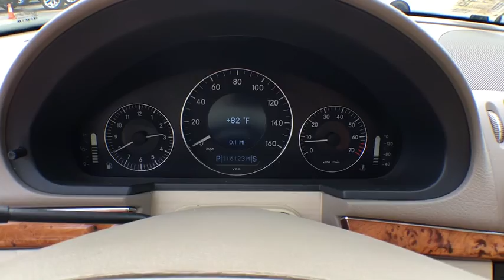2006 Mercedes-Benz E-Class Sterling, Leesburg, Vienna, Chantilly, Fairfax, VA T85030A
Atlas grey grille w/(4) chrome ribs  chrome surround|Dual aero-blade infrared rain-sensing windshield wipers w/heated windshield washer system|Dual heated pwr mirrors-inc: memory  integrated turn signals  Auto-dimming driver mirror|Front halogen foglamps|Neutral-tinted glass|Programmable daytime running lamps|Single red rear foglamp|Variable-focus halogen headlamps-inc: polycarbonate lenses  light-sensing auto-on headlamps  automatic lamp substitution|(4) reading lamps|10-way pwr front seats w/3-position memory  drivers adjustable lumbar support|12V pwr outlet|4-way pwr tilt/telescoping steering column w/memory  programmable easy-entry/ exit feature|AM/FM/weatherband stereo w/CD player-inc: 9-speakers  4-channel amplifier  automatic speed-sensitive volume adjustment  fiber-optic communication among components|Anti-theft alarm system w/towaway protection|Audible reminders & message-inc: open door  exterior lamp failure  headlamps on  parking brake on  low fuel/oil/coolant/washer fluid  remove ignition key|Auto-dimming rearview mirror|Automatic dual-zone climate control-inc: dust/pollen filters  humidity/ dewpoint sensor  rear air vents  tunnel mode w/one touch closing of all windows|Automatic environmental comfort lighting-inc: center console  door handles  all footwells  front/rear seating areas|Carpeted illuminated trunk w/tie-down hooks|Center console-inc: wood-trimmed rolltop cover  enclosed storage  removable dual front cupholders|COMAND cockpit management/data system-inc: large color-LCD screen  (10) soft key  controls AM/FM/weatherband radio & CD-player|Cruise control|Driver/front passenger seatbacks pockets|Dual visors w/illuminated vanity mirrors|Electrically heated rear window w/auto shut off based on time/exterior temp|Entrance lamps in all doors|Folding rear armrest w/enclosed storage  dual cup holders|Front/rear courtesy lights w/delay shutoff|Hand-polished Burl Walnut wood trim|Illuminated glovebox w/audio auxiliary input jack|In-dash pop-open drawer|Instrumentation-inc: fuel/coolant temp electronic bar-graph  digital touch shift/mode selection display  quartz clock|Leather/burl walnut wood shift knob|Leather-trimmed steering wheel w/audio/multifunction display controls|M-B Tex upholstery w/leather front seating inserts|Mercedes-Benz Maintenance System Plus display|Multifunction display in speedometer face-inc: trip computer  exterior temp gauge  oil level check  digital speedometer  audio status  reminder/ malfunction messages  driver-programmable settings|Night security illumination|Pockets in all doors|Pwr door locks w/drive away locking|Pwr windows w/express down/up|SmartKey infrared-remote-inc: opening trunk w/valet lockout  opening/closing windows  panic alarm  fuel filler door  lock/unlock all doors or drivers|SmartKey system-inc: remote central locking system  anti-theft engine immobilizer  drive away automatic locking|Stainless-steel door sill trim|Storage pocket w/motorized wood-trimmed door|Tele Aid GPS stolen vehicle recovery system w/remote door unlock  automatic alarm/collision notification alert|Touch turn signals (flashes (3) times w/1-touch)|Universal garage door opener|Velour floor carpeting/mats|17' x 8' 5-twin spoke aluminum wheels|21.1 gallon fuel tank|245/45HR17 all-season performance tires|3.5L DOHC SMPI 24-valve V6 engine|4MATIC all wheel drive|4-piston front/single-piston rear vented pwr disc brakes|4-wheel electronic traction system (4-ETS)|5-speed automatic drive-adaptive transmission-inc: Touch Shift  optimum gear programming  comfort mode|Anti-lock brake system (ABS)|Brake assist system|Dual-stage resonance intake manifold|Electrohydraulic braking-inc: automatic brake drying  predictive brake priming|Electronic stability program (ESP)|Front/rear stabilizer bar  gas-pressurized shock absorbers  coil springs|Independent 5-arm multilink rear suspension-inc: anti-squat geometry  alignment control  stabilizer bar|Independent double wishbone front suspension w/anti-dive geometry |Vehicle-speed-sensitive pwr rack & pinion steering|3-point driver/front passenger shoulder belts w/height adjustment & emergency tensioning retractor|Driver/front passenger adaptive dual stage air bags w/occupant classification system (OCS)|Front/rear side-impact air bags/air curtains|Illuminated emergency trunk release|Rear 3-point seat belts w/outboard automatic height adjustment|Rear lower anchors & tethers for children (LATCH)|City 18/hwy 24 (3.5L engine/5-speed auto trans)